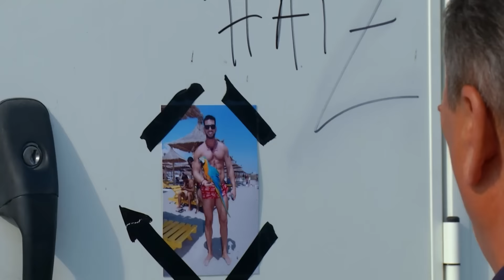Bătaie cu uruiala! NEA MARIN = FANTOMA DE LA OPERA!